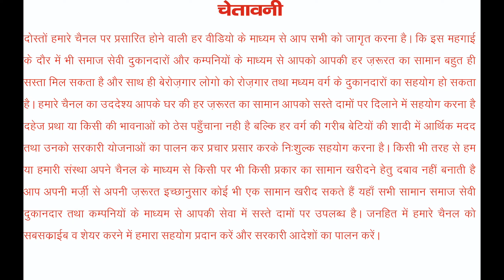शादी का सारा सामान सबसे सस्ता मात्र 111000 हज़ार में विद बाइक | Furniture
*   JK HIDES    *

Address: Mohalla Ahmed Nagar, Kanth Road, Prathama Bank

Landmark : Ravi Das Mandir
Amroha-244221

घर का सारा सामान मात्र 111000 मे ज़िसमे 28 सामान है
जे0 के0 हाईड्स मोह0 अहमद नगर, प्रथमा बैंक निकट रविदास मंदिर, अमरोहा

(1) बाइक
(2)  फ्रीज
(3)   led tv
(4)   कूलर
(5)  ड़बल बेड
(6)  अलमारी
(7)   सोफा सेट
(10)   टेबल
(11)  कुर्सी
(12)   (2) गददे
(13)  गैस चूल्हा
(14)  मिक्सर/जूसर
(15)    प्रेस
(16)   इन्डक्शन चुल्हा
(17)   (2) तकिया
(18)   बेडशीट
(19)रेगुलेटर  व  पाईप
(20) बोइलर
(21) छोटा  संदूक
(22) बड़ा संदूक
(23) दिवार घड़ी
(24) ड्रेसिंग टेबल
(25) वाशिंग मशीन

तो दोस्तों अगर आपको शादी में गिफ्ट देने के लिए सामान खरीदना हो तो आप  यहाँ  से  खरीद सकते  हैं इस वीडियो मैने आपको जानकारी देने की कोशिश की है .

JK HIDES
cheapest electronic market in Amroha
electronic items
cheapest electronic online
electronics market
BABA COMUNICATION
cheapest electronics market in delhi
AMROHA
JKHIDESVLOG
FURNITUR MARKET
wholesale electronics market
cheapest electronics
ROCKING DEALS
BRAND GODAM
air conditioners
used ac
cheapest furniture in chennai,
erode furniture market,
furniture market in delhi,
heavy weight furniture showroom,
furniture market,
furniture for lowest price,
chennai wholesale furniture,
furniture factory
furiniture bazaar,
electronics furniture,
electronic items wholesale market in delhi,
electronic wholesale market in delhi,
royal india company furniture,
saadi ka sara saman,
all furniture item kaha milega,
मात्र 41 हजार में घर का सभी item
मात्र 51 हजार में घर का सभी item
मात्र 61 हजार में घर का सभी item
मात्र 71 हजार में घर का सभी item
मात्र 81 हजार में घर का सभी item
मात्र 91 हजार में घर का सभी item
smart led tv
smart tv
led tv
4k led tv
led tv wholesale ma
furniture
painted furniture
furniture flipping
furniture flip
furniture painting
furniture makeover
smart furniture
secret furniture
furniture design
furniture market
diy furniture flip
space saving furniture
furniture flipping tips
diy furniture
new furniture
home furniture
furniture flipping for profit
modern furniture
low price furniture
furniture flipping before and after market